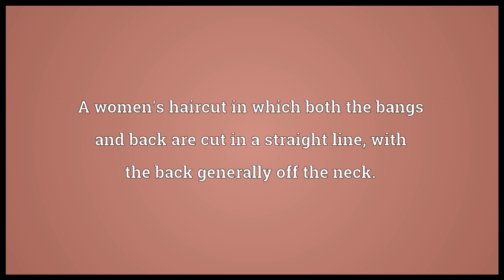Bob haircut Meaning